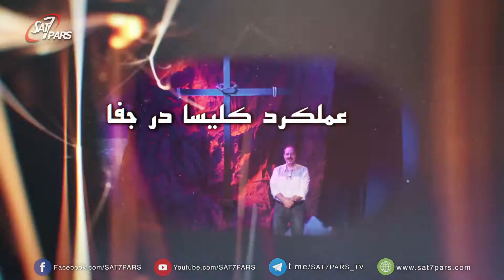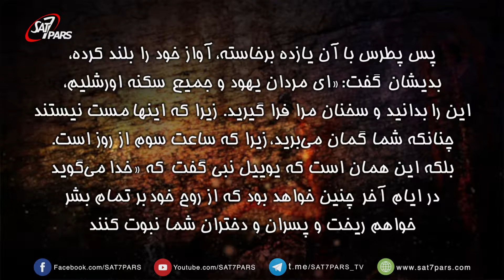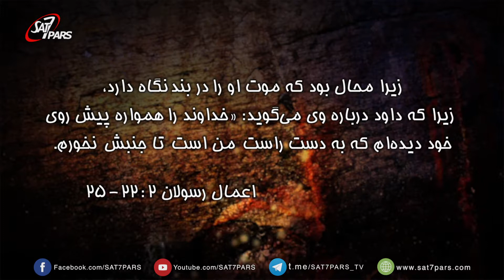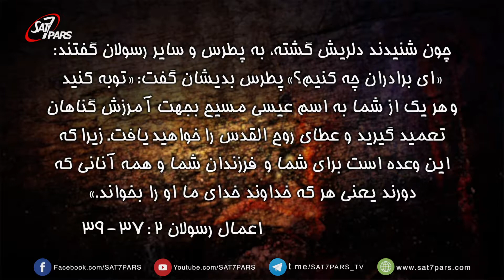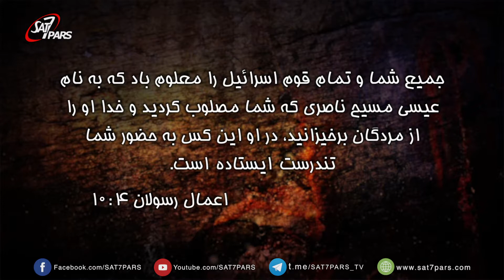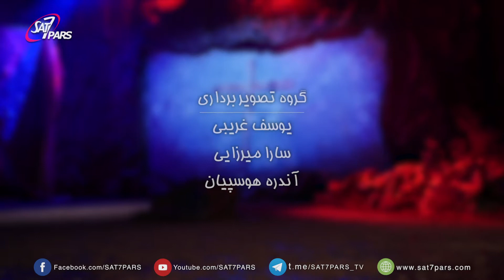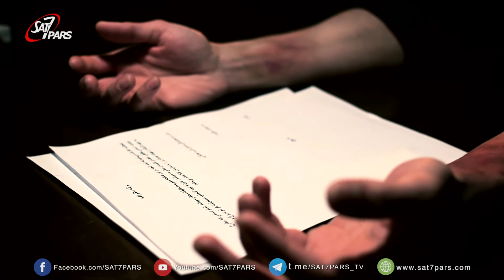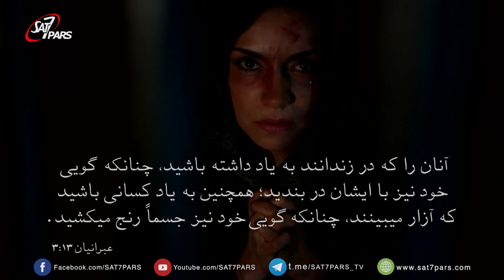کليسا در پرتو جفا - قسمت دوم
بخاطر خون پاک عیسی مسیح ما مبتوانیم پاک شمرده شویم در حضور خداوند، رساندن پیغام خبر خوش توسط پطرس به عده کثیری از مردم که باعث رنجش اش دولتمردان آن زمان شدو او را مورد شکنجه و آزار قرار دادند، وپطرس شهادت میداد از کارهای عظیم خداوندرا موعظه میکرد.برای راستی و حقیقت ایستاد.